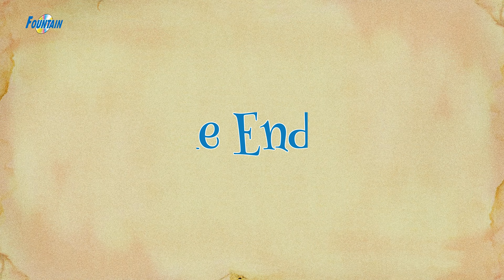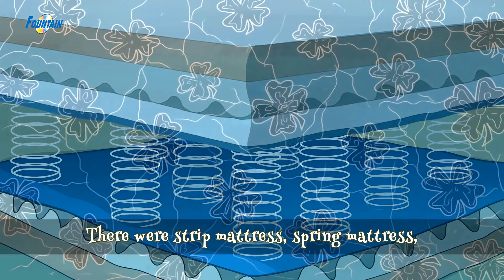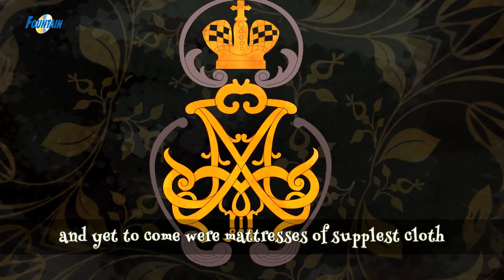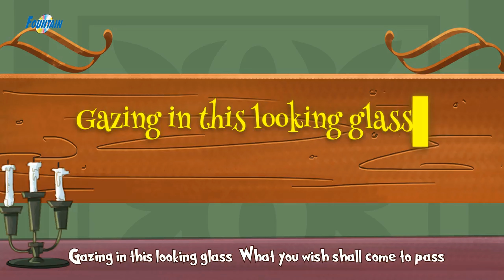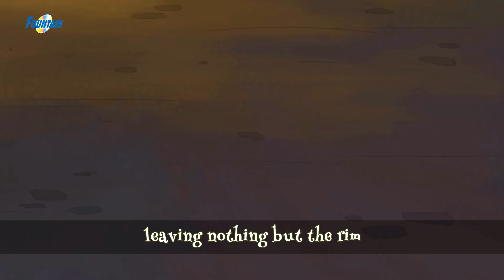10 राजकुमारी की कहानिया | Hindi Kahaniya हिंदी कहानियाँ | Pariyon Ki Kahani | Hindi Fairy Tales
10 राजकुमारी की कहानिया | Hindi Kahaniya हिंदी कहानियाँ | Pariyon Ki Kahani | Hindi Fairy Tales